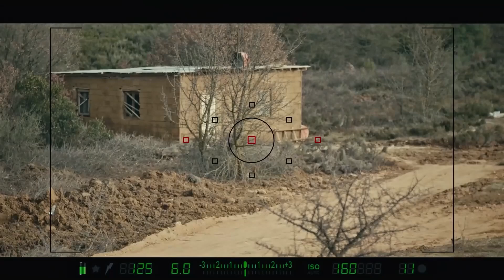مساعد غراب البحر الصغير | مسلسل العهد الحلقة 1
قبل إعداد حوالي 3 أشهر و 1 سنوات من لقطات الجارية ' وعد ' وكبار الملازم يافوز تولغا ساريتاس وقائد يؤدي دورا كما تيم لاعب ناجح ، في حين أن أعضاء آخرين من هذه الفرقة مهمة للبلاد حتى الموت دون وامض ، والمشي ، أتاكان أرمسترونغ ، جون جوي ، نحن سعيد المجد ، مصطفى إرملد إرمران ، إرين أنا فوردي ، أيتا إرما إرماز ، محمد علي كاراكوş ، من قبل الدكتور بولات ، فولكان أويغون ، أوكتاي ساموركاس يصور.